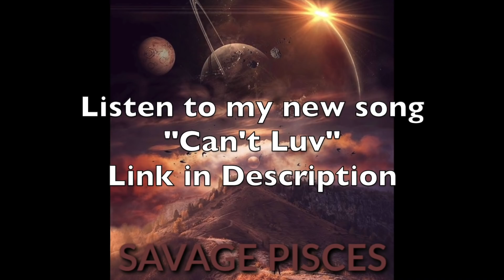When Our Generation Gets Old and Hears a Throwback Song 4 | Reaction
This video is about When Our Generation Gets Old and Hears a Throwback Song 4

Listen to my EP titled “RockStar”